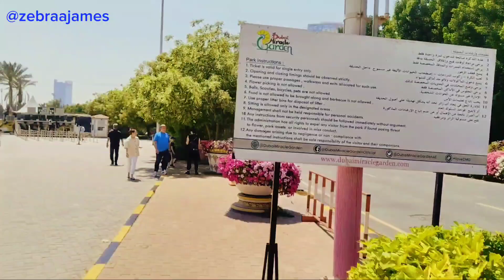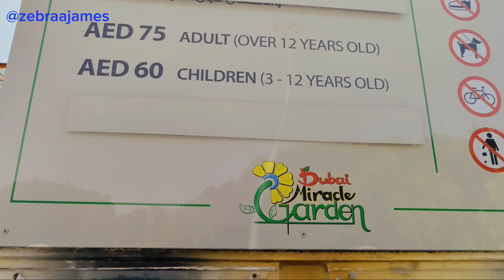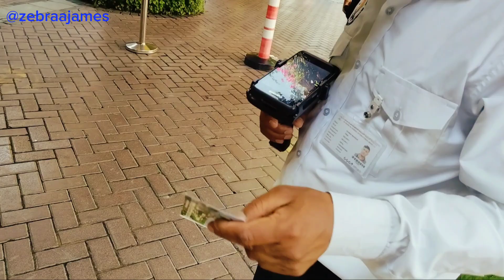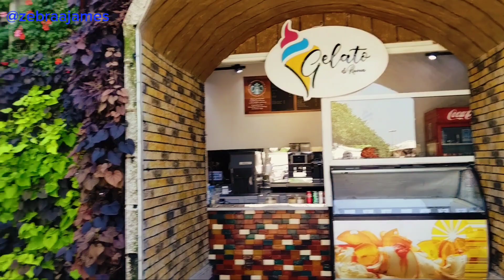Zebraa Ep4.Dubai Miracle Garden tour.World largest flower garden.miraclegarden miraclegardendubai.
A tour of Dubai Miracle Garden . one of world largest flower garden.